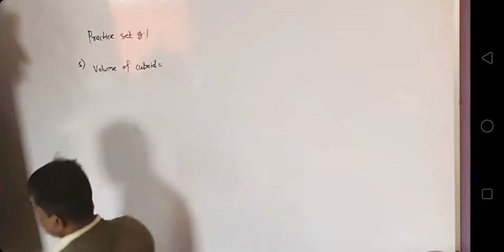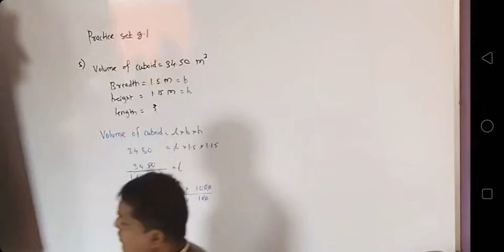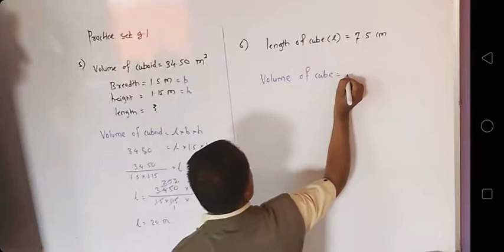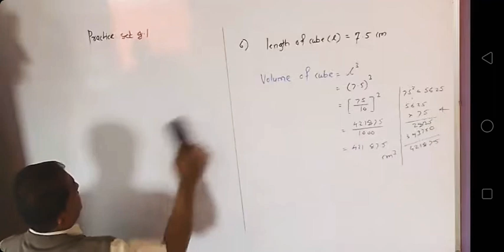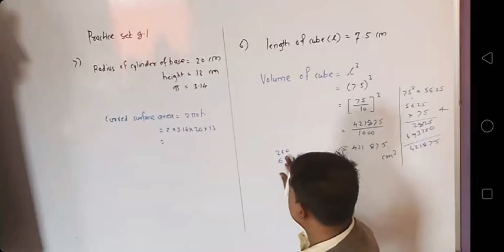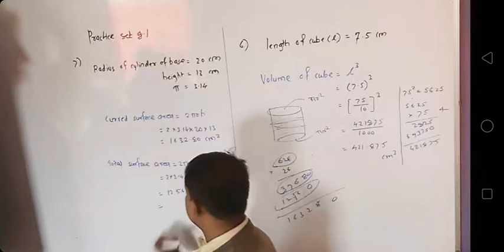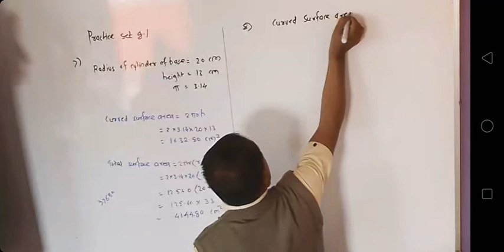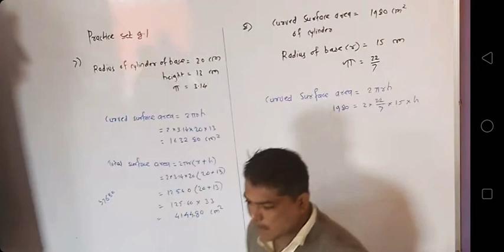std 9-practice set 9.1-surface area and volume Q.5,6,7,8